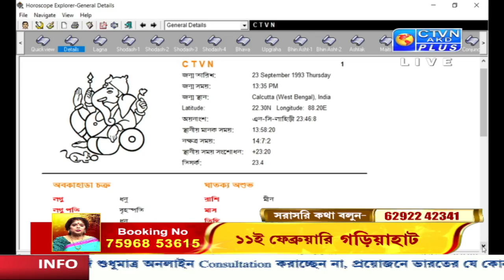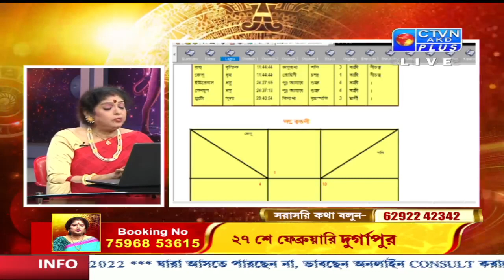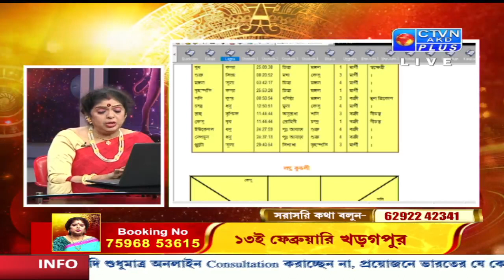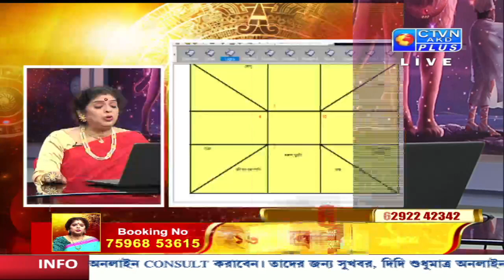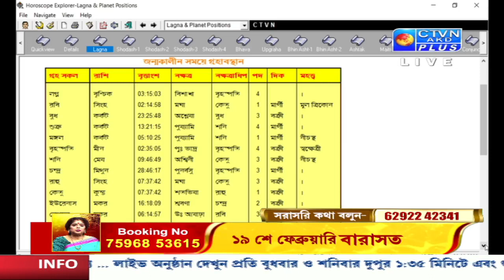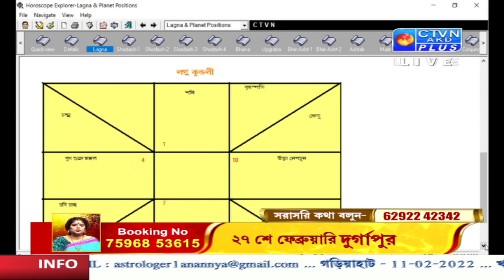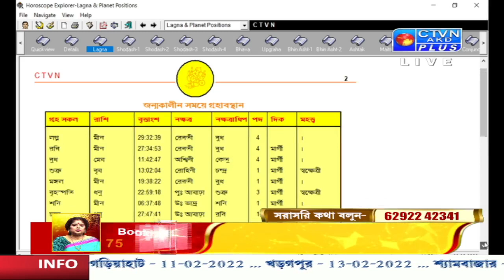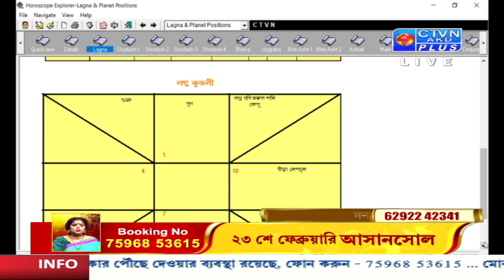ANANYA (Astrology) CTVN_09_02_2022 - 01:35 PM